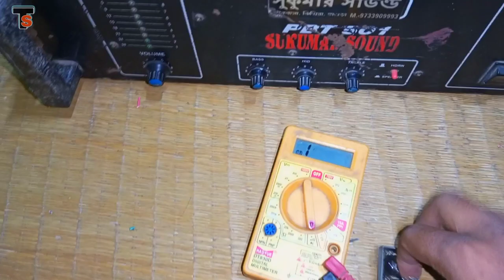Stranger PBT 501 Amplifier Full Short || 200 Watt Series Bulb Full Glow